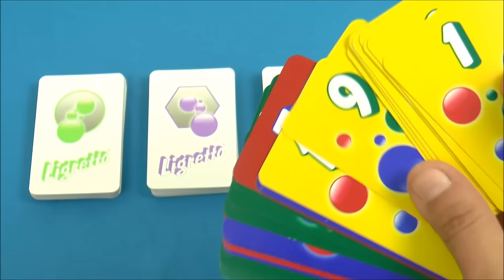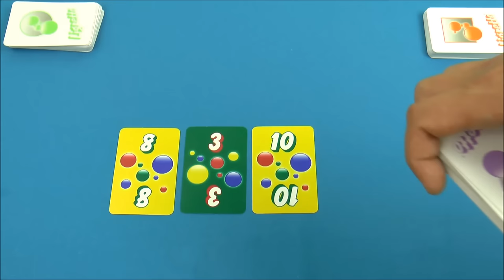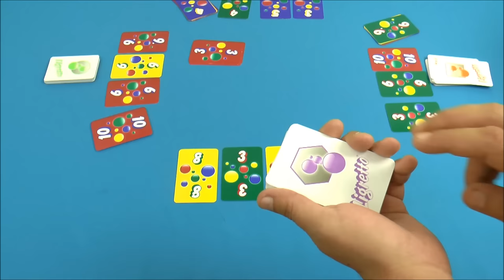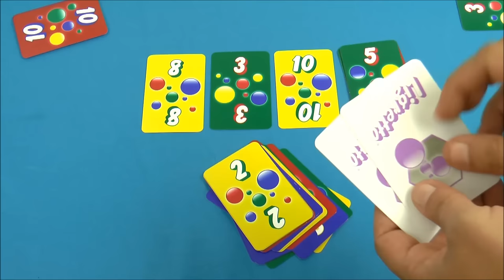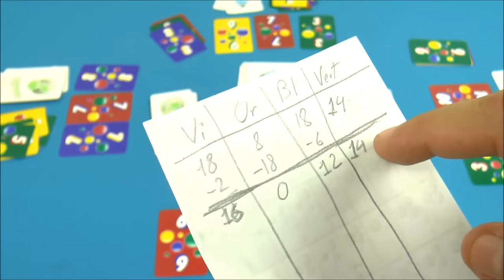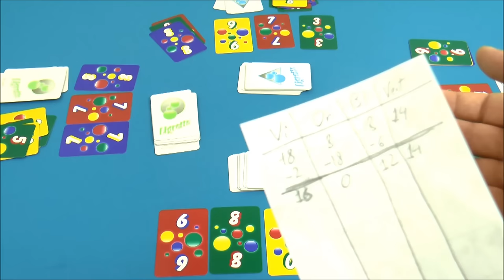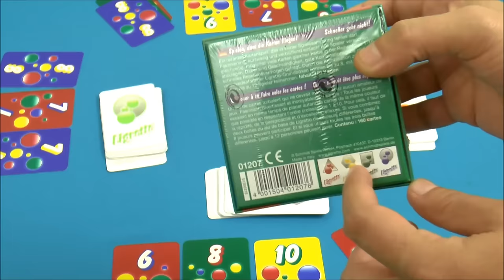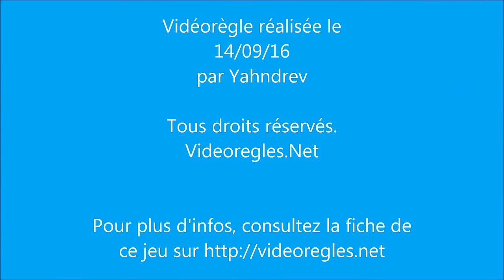La vidéorègle du jeu " LIGRETTO " par Yahndrev (#503)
Ligretto est un petit jeu de carte déjanté dans lequel les joueurs doivent se débarrasser simultanément de leur cartes le plus rapidement possible en créant des séries croissantes.

Chapitrage:
00:00 Intro
00:13 Présentation
00:25 Matériel et Mise en Place
02:02 But du Jeu
02:35 Déroulement
07:01 Fin de Manche
07:22 Décompte
09:25 Situation de Blocage
09:51 Conclusion et Jeu à Plus de 4

la timeline de cette vidéo et des centaines d’autres vidéos explicatives de jeux modernes pour tous les âges. Chaque semaine, de nouvelles vidéorègles exclusives y paraissent en version HD. Les jeux y sont présentés avec fiche descriptive, une recherche simplifiée et une timeline des vidéorègles.
Ludiquement vôtre !
Yahndrev